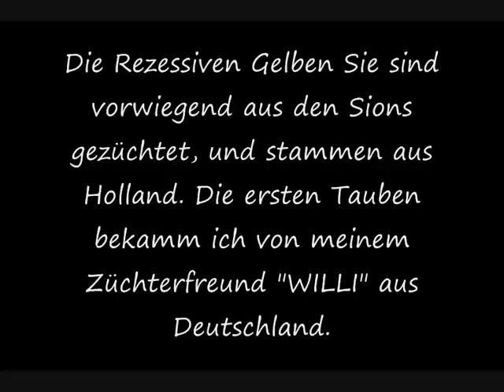rezessive gelbe brieftauben